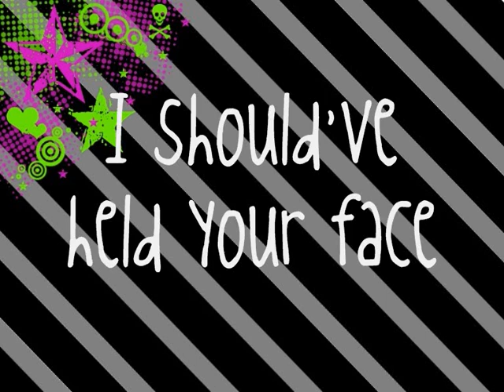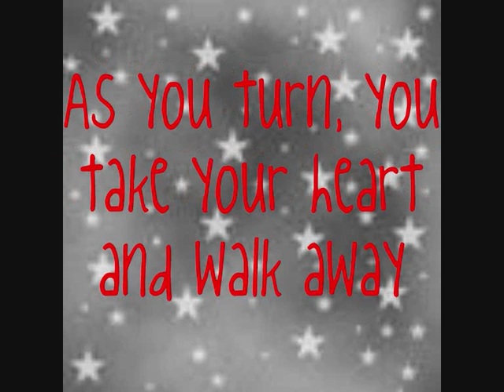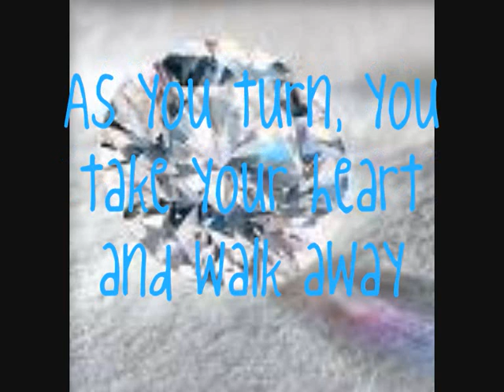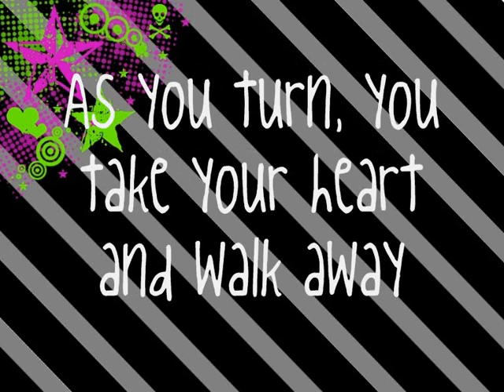The Mess I Made Lyrics Parachute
Lyrics To The Mess I Made

It's Meant To Be Grey Themed...

IHeartMrEdwardCullen
x